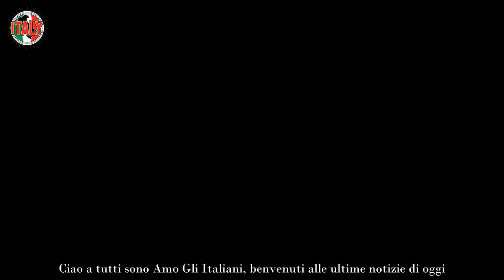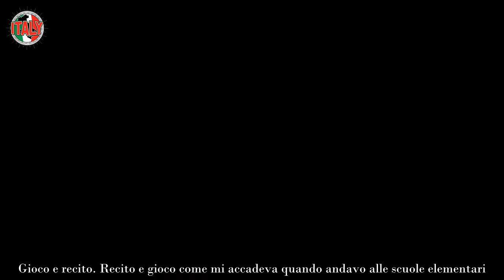“Una droga” Sabrina Impacciatore, la confessione è davvero tremenda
Tenetevi forte, la confessione di Sabrina Impacciatore è veramente tremenda, farete fatica a crederci. Nessuno l’avrebbe mai pensato, ma per lei è una droga, ne è ossessionata, senza probabilmente non potrebbe vivere.

Sabrina Impacciatore è un’attrice comica e imitatrice, nata a Roma nel 1968. Grazie alla sua bravura, recitò in film e serie tv cult, vincendo anche diversi premi, come per esempio L’ultimo bacio, Manuale d’amore, Baciami ancora, The White Lotus, ecc.

Tutto è iniziato con Boncompagni
Sabrina Impacciatore, ha rivelato che questo nome l’ha scelto sua mamma, dopo essersi innamorata del film di Audrey Hepburn, Sabrina. In un certo senso, il suo destino probabilmente fu segnato in quel momento, in quanto già la sua nascita era stata benedetta dal cinema.